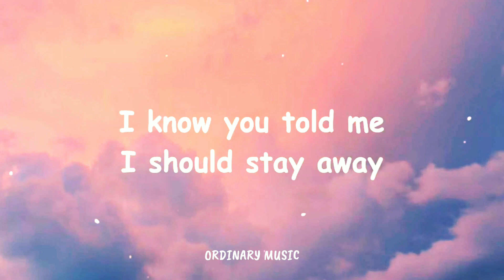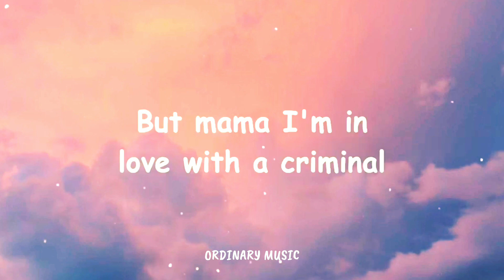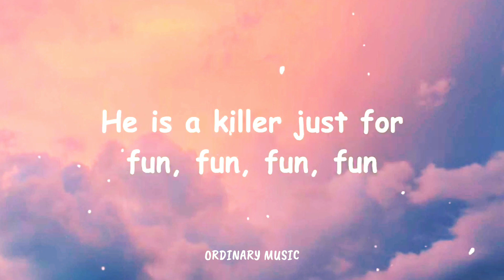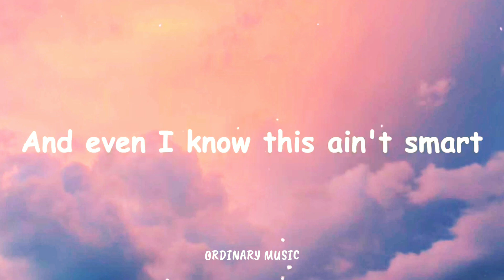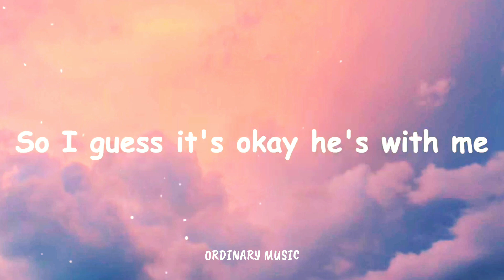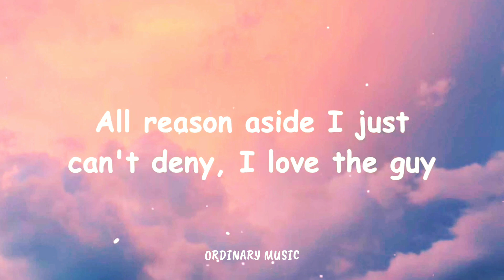Britney Spears - Criminal (Lyrics Video)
🎤Lyrics: Britney Spears - Criminal:

[Verse 1]

[Chorus]

[Verse 2]

[Chorus]

And this type of love isn't rational, it's physical Mama, please don't cry, I will be alright

[Bridge]

[Chorus]

[Outro]

(Oh, I know, oh) Mama I'm in love with a criminal (Should've let go) And this type of love isn't rational (But no) It's physical
(Oh, I know, oh) Mama, please don't cry, I will be alright (Should've let go)
All reason aside (But no) I just can't deny, love the guy